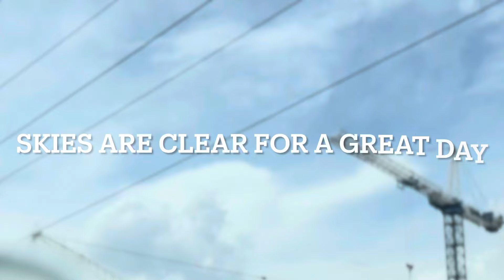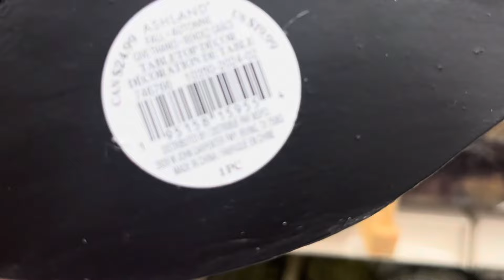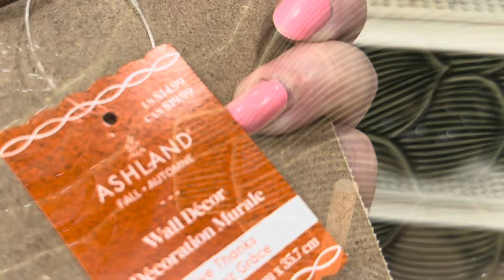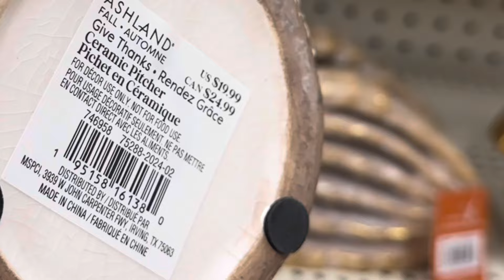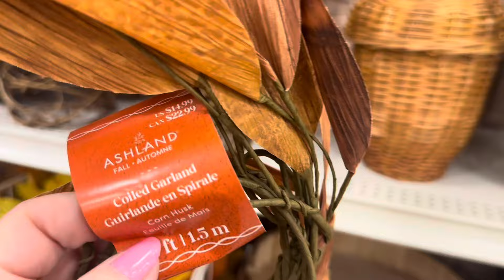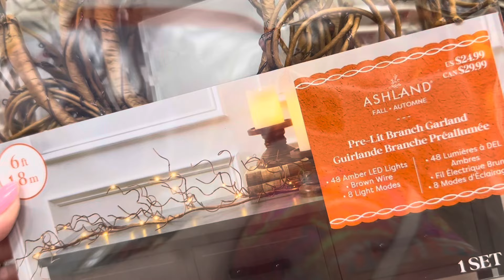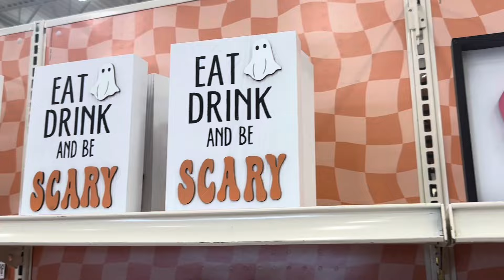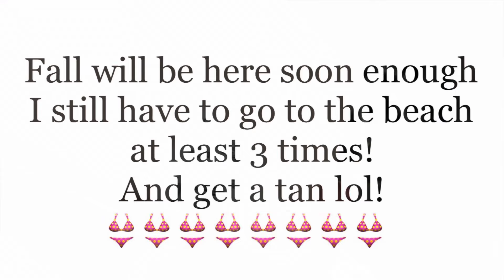NEW🍁MICHAELS DECOR 🍁WEEKLY VLOG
Hello friends
It’s still summer but I know a lot of you are longing for fall 🍁
I love fall but summer is still here and to be enjoyed !
Retailers love to rush the seasons and show all their wares !
If you’re on the hunt for new fall decor pieces , Michael’s and Homesense are great stores to shop at .

I hope you enjoy XO

Amazon favourites